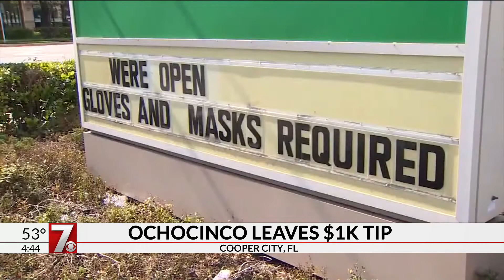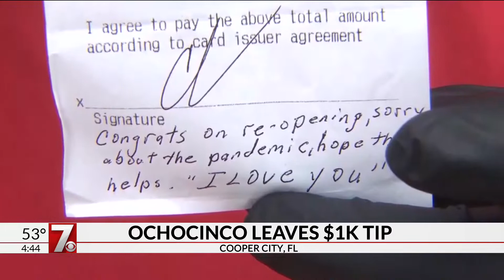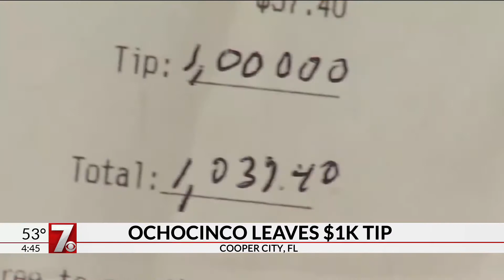Ocho-WHAT?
Ocho Cinco gives back.